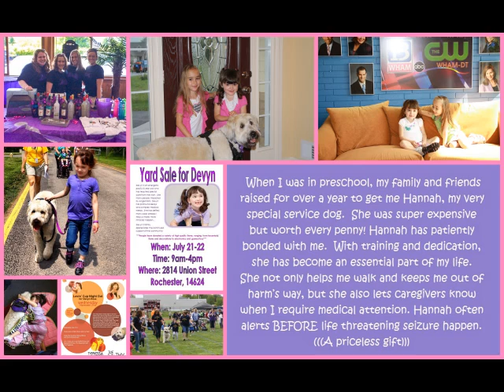Service Dog Denied: Hear Devyns Story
TAKE A FEW MINUTES AND WATCH THIS! The Dept of Justice told Gates they needed to help Devyn use her service dog at school; that what they were doing was breaking the law. Gates responded that they did not agree and will not do anything different. People need to know what's happening. Even if people do not know Devyn, they should be angry that their tax money is being used in such a disgusting way. The money gates has spent fighting what Devyn NEEDS, could have been put towards students who are facing challenges.